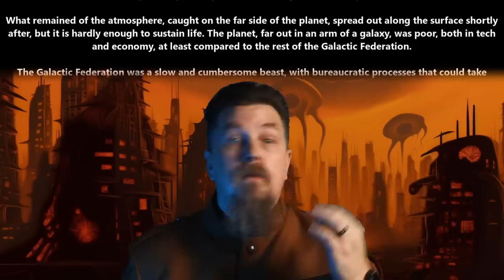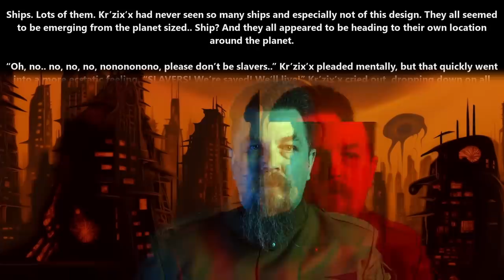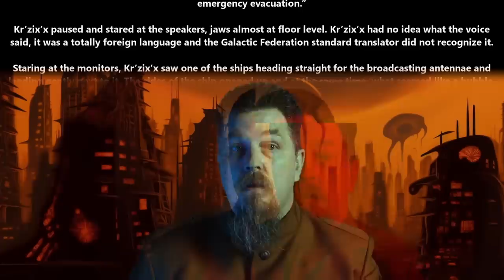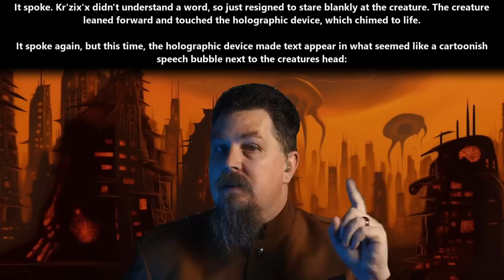A HFY Story : We are here to help | 2115 ~Deathworld, War, Terran and Humans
{TimeStamps}
00:00 Intro
00:09 We are here to help

Thank you to Tier 4 and 5 Patreons and Channel Members:
Ágoston Szabó
Alexander Traw
AmbroseKTal
angry t1t5
AustisticAlaskan
B-Robbo
Brian Means
Bryan Hanley
bushmaster177
Cam Maxwell
Casper Arnholtz
David Lemons
DoomSnek
Dr. Joy
Dragzoon W.R.E
DrakeBear
E-Machine-O :l
Edward Stroupe
Elim Tevir
ghost347 X
H-Town_F2
Ithilia
john silva
John Smith
Kage Forest
LanScaper
Lord Azrekahl
MrBishop077
OakField
PlagueRunner
Quantem Wensday
Robothaus
Thirg
Trevor Smith
tunder999